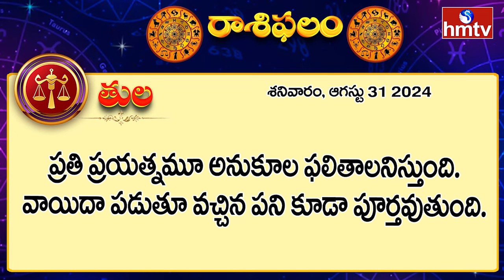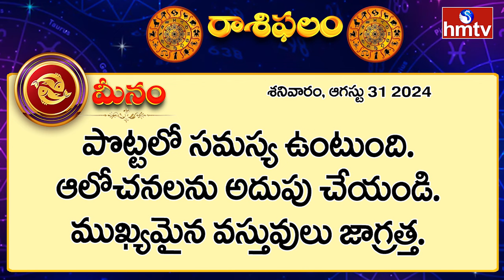రాశిఫలాలు : ఈ రాశుల వారిని అదృష్టం వరిస్తుంది | 31 August, 2024 | Rasi Phalalu | Horoscope | hmtv